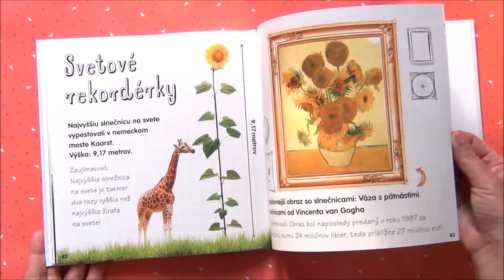Životný cyklus – Z vajca sliepka zo semienka slnečnica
Počas rastu, dospievania a starnutia prechádzajú ľudia, zvieratá i rastliny určitými rozdielnymi fázami. Hovorí sa tomu prírodné cykly, cykly života... Priučte sa ako prebieha život živočíchov a rastlín, ktoré človek stretne v prírode alebo využíva v poľnohospodárstve. V tejto knižke nájdete životný cyklus sliepky a slnečnice. Od vajca cez vyliahnutie po znášku vlastných vajec; od semienka cez rast po zasiatie nových semienok. Informatívne texty sa ľahko čítajú a prehľadné znázornenia napomáhajú pochopiť danú problematiku. Vďaka tomu sa táto knižná séria bude páčiť predovšetkým mladým čitateľom, ktorí sa chcú dozvedieť viac o svete, čo ich obklopuje.